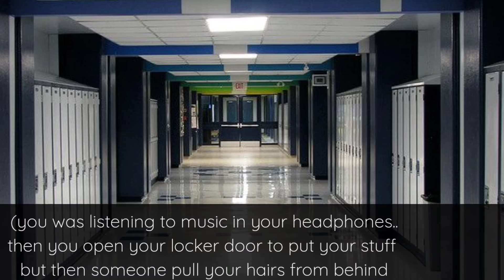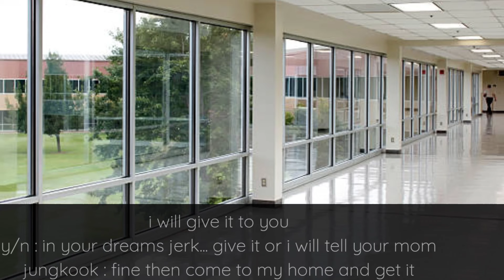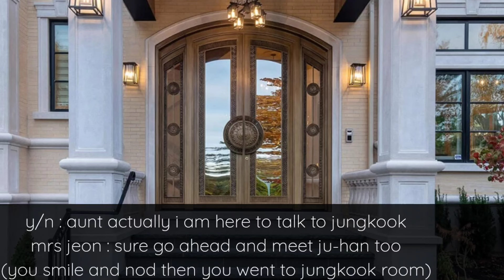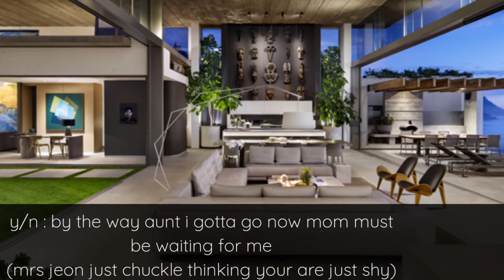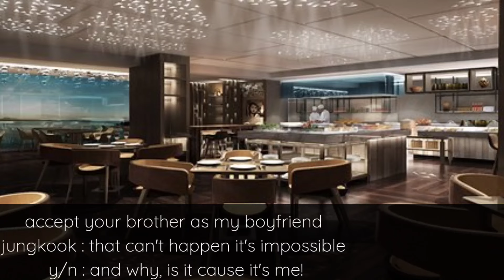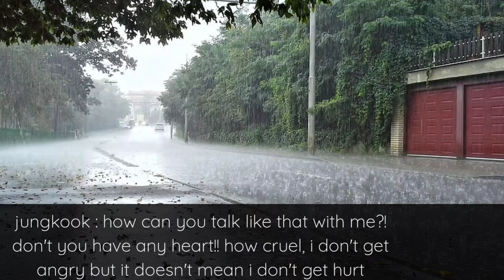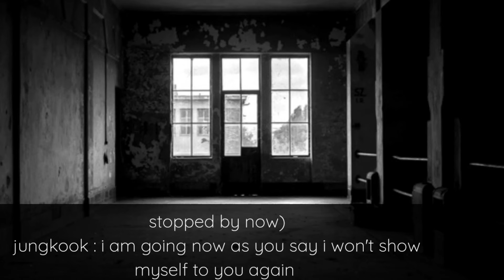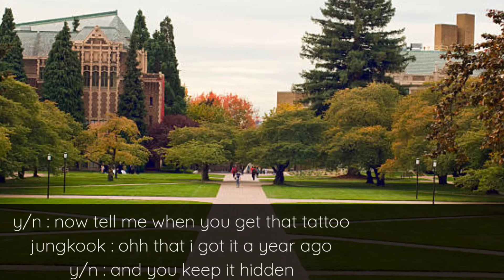when you saw tattoo of your name on your enemy chest after he ruin your blind date with his brother